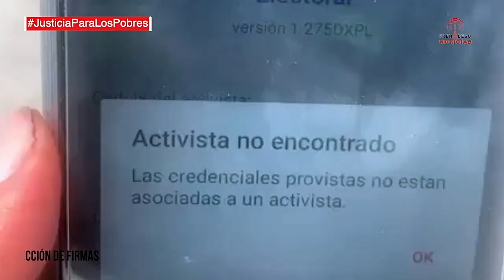Maribel Gordón presenta denuncia ante el Tribunal Electoral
Conferencia con la prensa
Tenemos profundas preocupaciones por las fallas que vienen experimentando los distintos sistemas para la recolección de firmas de precandidatos por la libre postulación, mecanismo que el
Tribunal Electoral  debe  garantizar con eficacia.